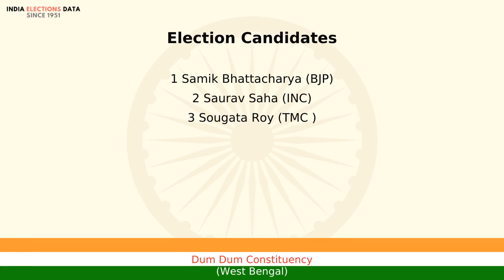Dum Dum Constituency West Bengal Loksbha Election Candidate names 2019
Loksbha election 2019 candidates, for Dum Dum Constituency, West Bengal, Watch the video to know more information about other candidates list